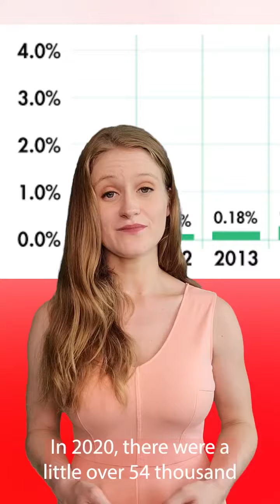Canada Plans To Ban Gas Vehicles By 2035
Canada plans to ban gas vehicles in Canada by the year 2035.